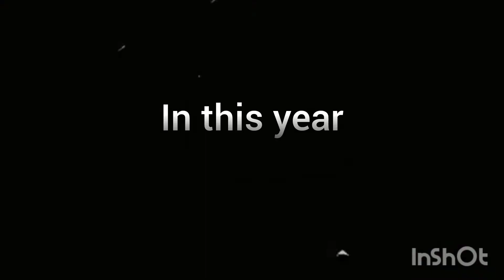The relay of duty